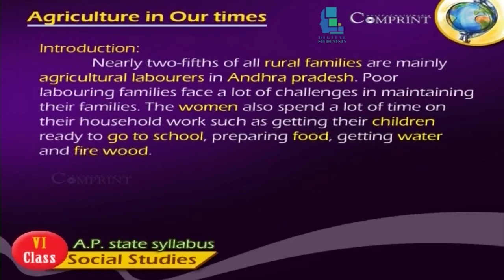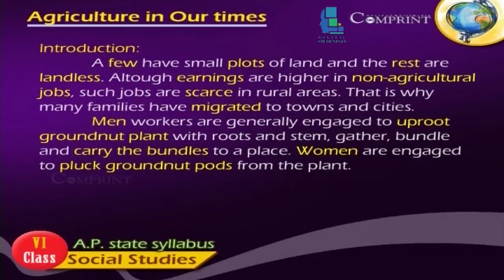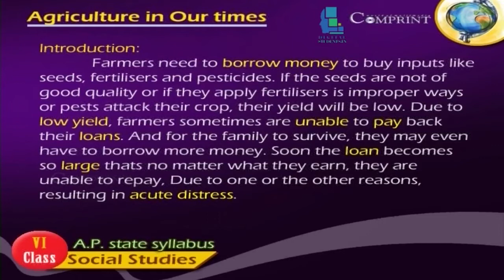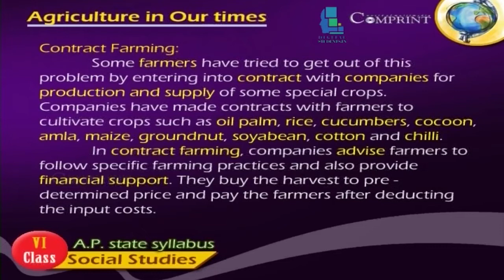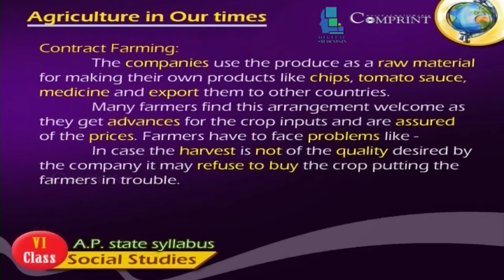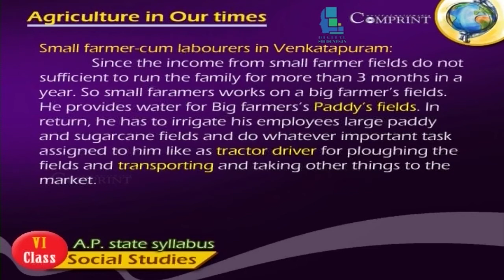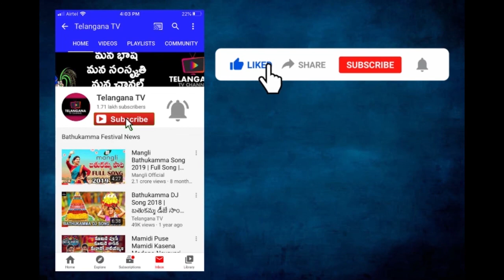6th Class English Medium || Social | Agriculture In Our Times || 2020 New Syllabus Digital Teacher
6th Class  English Medium || Social | Agriculture In Our Times || 2020 New Syllabus  Digital Teacher

Agriculture In Our Times,7th Social Studies. English Medium. AP And Telangana State English Medium syllabus Online by Digital Teacher.